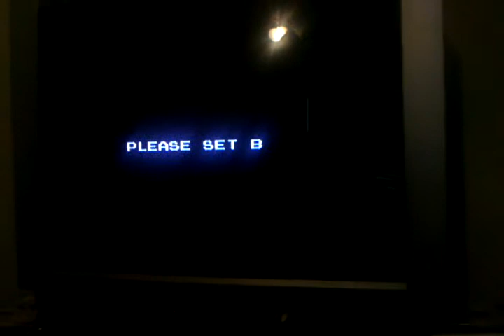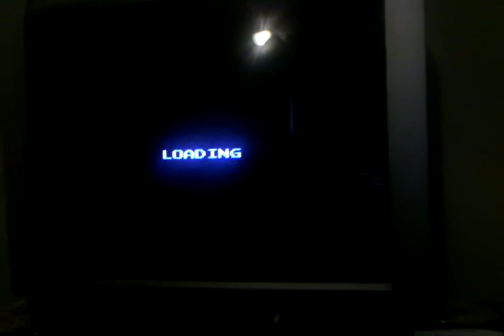Green Beret FDS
Thanks to rag-time4 for helping me out with this!